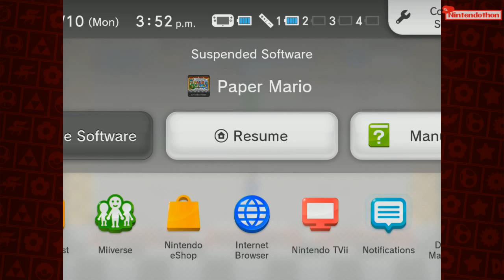The HFC Nintendothon: Helping Everyone To Have Peace of Mind! [#35: Paper Mario] (Block 2/4)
And so it begins...the great fundraiser of our time. Well, at least in regards to what HFC is involved with in 2015.

This year we're raising money for the mental health charity Mind!

Next up, the second of four blocks of Paper Mario!